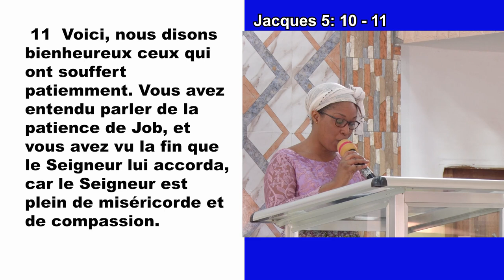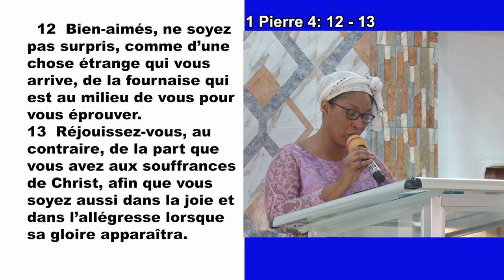La Persévérance Dans L'épreuve